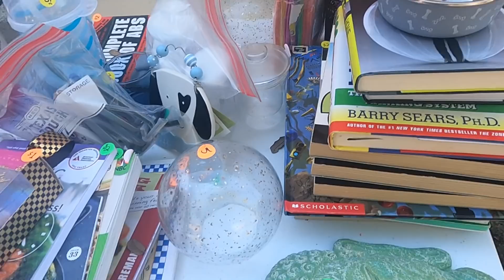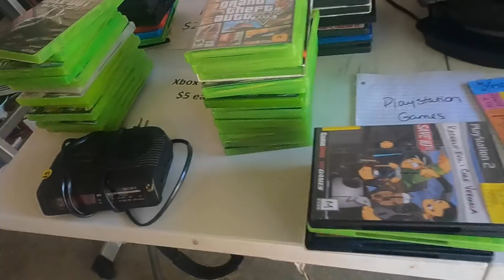GARAGE SALE - FREE FOR YOU!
Today I found two garage sales and I ran into my friend Jackie 😀